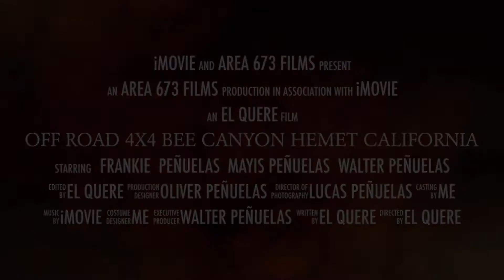2021 BEE CANYON ( trailer)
HEMET CALIFORNIA